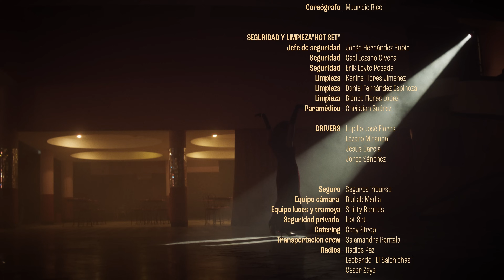Enjambre - El Derrumbe (Noches De Salón)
Letra:
Si tocas fondo ya no hay
A dónde mirar, a dónde mirar
Sacude el polvo a caminar
Nunca para atrás, nunca para atrás
Debo admitirlo, no es tan fácil ya

Temo decirlo
Que aunque ya no estás, oigo tu voz dulce
Hazla resonar hasta que derrumbe
Quiero oírte cantar en la incertidumbre
Quiero recordar cuando todo tuve

No tienes nada que probar
Ya lo entenderán, ya lo entenderán
Mantén el curso sin desviar
No mires atrás, no mires atrás
Por mí no esperes, no lo valgo ya

Que ya me dejes
Con mi soledad que ya no es tan dulce
Canta una vez más, antes que me tumbe

Aunque ya no estás, quiero que te escuchen
Canta una vez más cuando me derrumbe
Todo lo tuve
Todo lo tuve